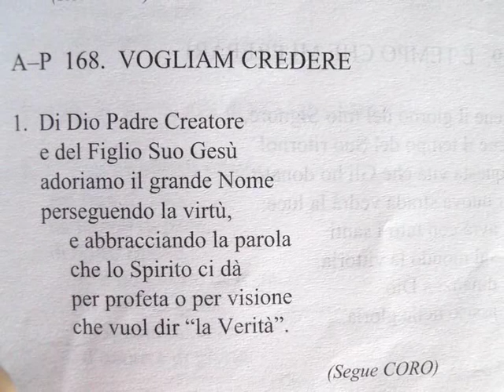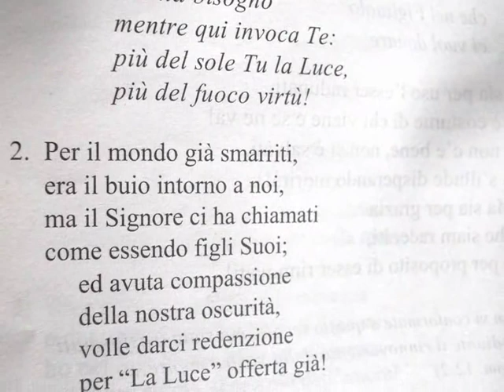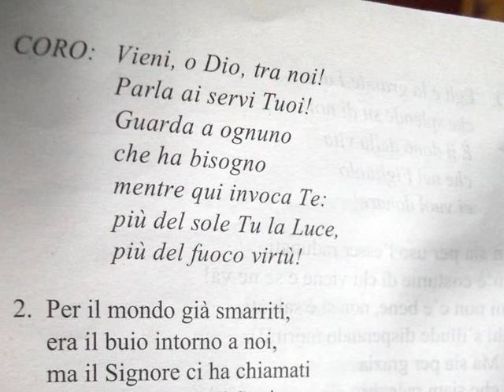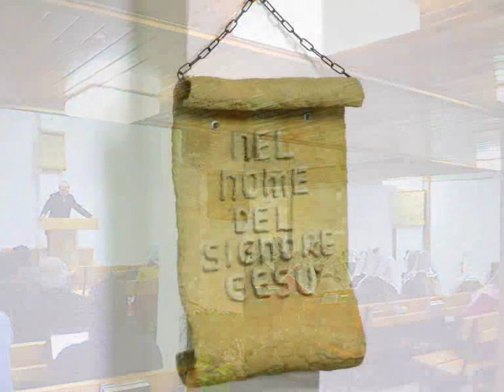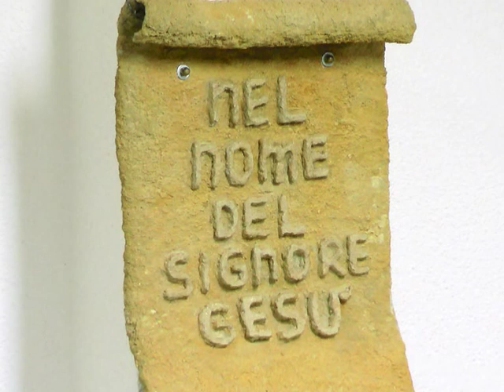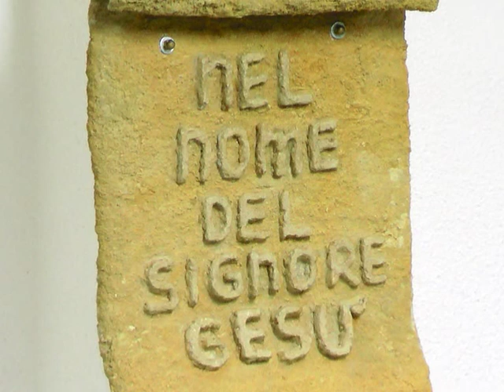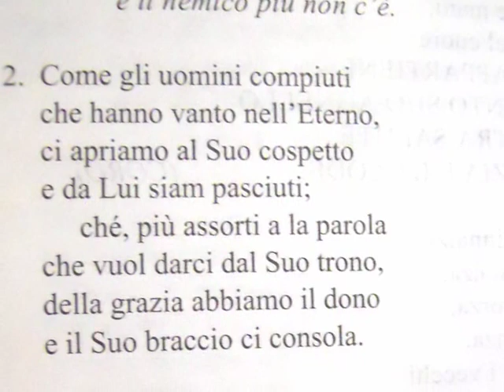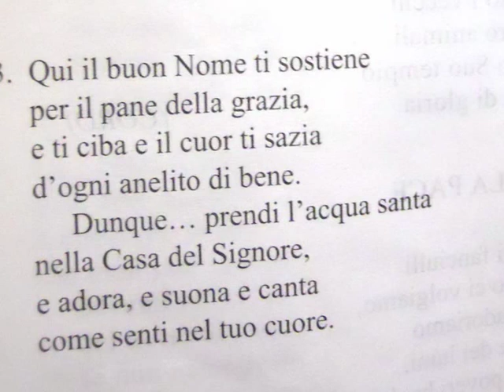Culto Chiesa RMCR Messina - Ammaestramento dopo un cantico - trasm. 10 Aprile 2020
Questo è il culto della nostra chiesa trasmesso via radio Venerdì 10 Aprile 2020 con ammaestramento dopo un cantico.

I nostri culti vengono pubblicati ogni Martedì e Venerdì alle 20:15 e i messaggi del nostro pastore, Nino De Luca, in DIRETTA VIDEO ogni Domenica alle 10.15 (anche su Facebook).

- 92.800 Mhz FM per Messina, Reggio Calabria e rispettive province